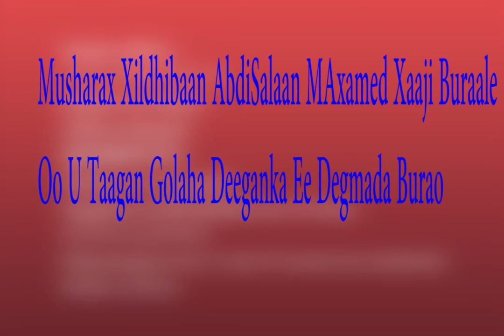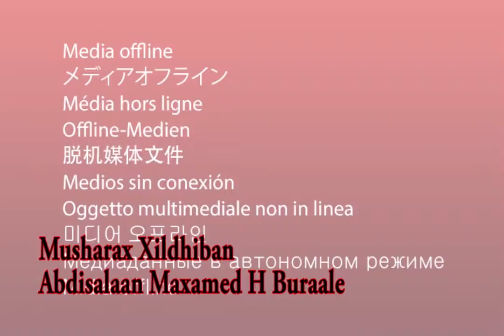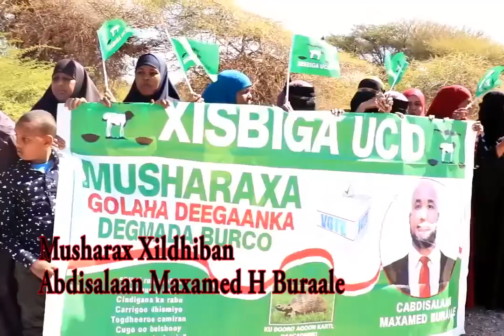Muuqal Dhamaystiran Oo Laga Sameeyay Musharax Xildhibaan Abdisalaan Maxamed Haji Buraale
★ ★ ★ Samiir best Channel ᴴᴰ ★ ★ ★